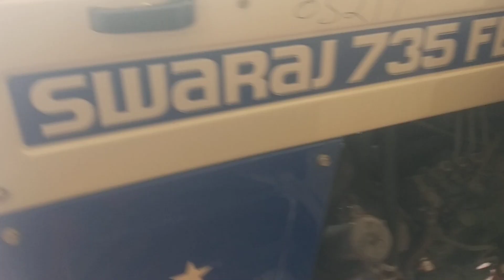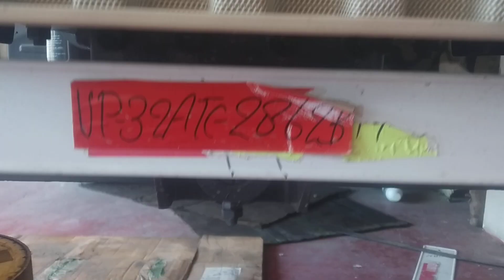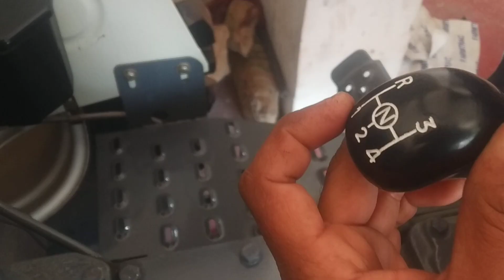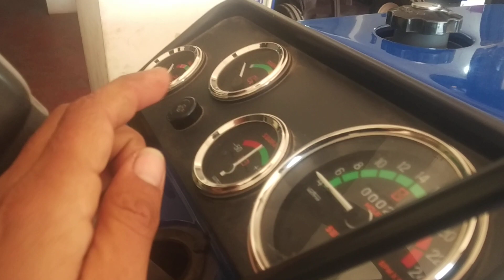हैरान कर देगीं इसकी खूबियाँ 39 hp में Swaraj 735 FEe जबरदस्त ट्रैक्टर है